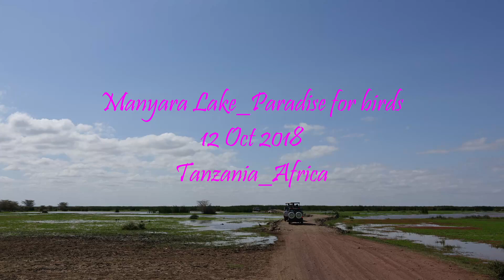Lake Manyara NP_Paradise for Birds 12 Oct 2018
다큐에서만 보던 바로 그 새, 날개를 우산처럼 펼쳐서 사냥을 하는 Black Heron을  볼 수 있었다.
만야라 국립공원의 보물 Tree-climbing Lions.
관찰하기기 힘들다는 나무 타는 사자. 역시나 나무에 늘어져 자고 있었다. 여러 마리를 볼 수는 있었으나 카메라에 담기에는 쉽지 않았다. 가까이 갈 수도 없을 뿐 아니라 나무들에 가려서 겨우 찍었다. 나무 타는 모습을 본다는 건 힘들겠다고  생각했음에도 조금은 아쉬웠다. 그럼에도 나무를 타는 사자가 있다는 사실이 신기하긴 했다.
기린 무리의 경우엔 탁트인 공간을 지나갈 때에 무리가 모두 지나갈 때까지 리더가 지켜보고 있는 모습이 인상적이었다.
350여종의 새들이 사는 이곳은 11월에서 4월 사이 우기엔 2백여 마리의 플라밍고가 호수를 가득 메운 아름다운 광경을 볼 수 있다고 한다.